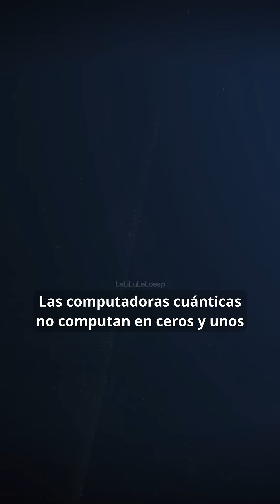¿Como Trabaja Una Computadora Cuántica?